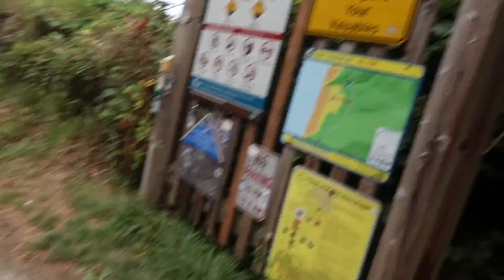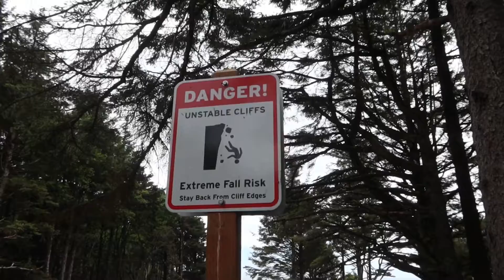A MISTAKE was Made... - Lindsey + Mike's RV Adventure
A mistake with our campground reservation leaves us with no place to camp tonight!!